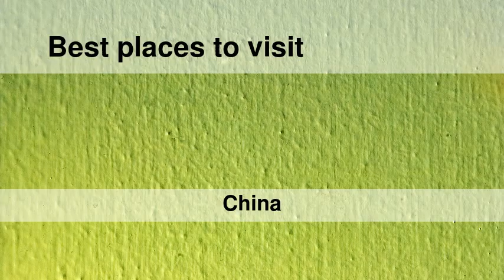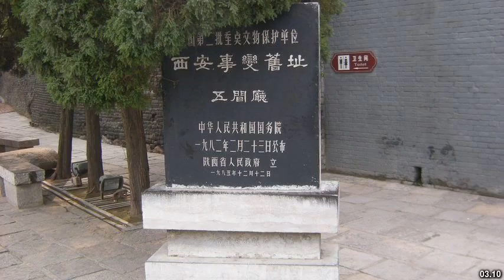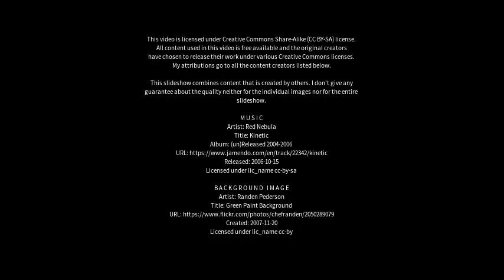Best places to visit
Best places to visit - Pucheng (China) Best places to visit - Slideshows from all over the world - City trips, nature pictures, etc.